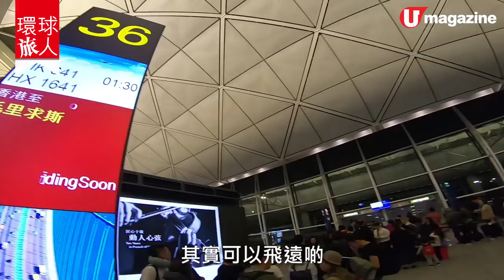毛里裘斯 海島假期 |$4760 住足 3 晚！任飲任食任玩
鍾意海島度假嘅朋友，有冇諗過飛遠啲，去毛里裘斯呢？嗰度有靚到爆嘅玻璃水靚景，仲有精采嘅水陸活動，例如同獅子一齊散步，你試過未？不過唔好好諗住飛到非洲玩實好貴，好似記者今次住嘅 Club Med，住足 3 日都唔使 5 千蚊一個人，房價仲要包晒 3 餐、酒水同大部分 Resort 設施活動，真係好抵玩㗎！

【INFO】
Club Med La Pointe Aux Canonniers
套票價格：4 日 3 夜 Superior Room 9,520 港元起（2 人同行價格，已包三餐、酒水、住宿，不連機票）
地址：Pointe aux canonniers Grand Baie, Riviere Du Rempart, Mauritius
備註：套票價格為 5 月入住價錢，建議可前往 Club Med 香港官網查詢最 update 價格；4 歲以下小童免費入住，機場單程接送需每人 198 港元

全方位緊貼《U Magazine》社交平台